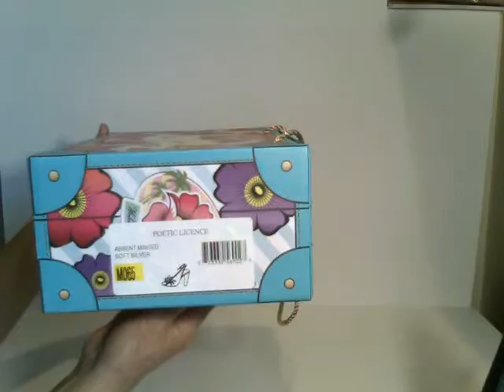POETIC LICENCE Ladies Footwear Spring Absent Minded in Soft Silver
Absent minded aside from the sheer pleasure of the warmth of the spring and the scent of blueberry cupcakes physical description 2.9" heel, crafted with a combination of genuine leather, pu, and fabrics (varying by color), pu lining, rubber sole By Poetic Licence: A celebration of all women. We are footwear designed with the hope of inspiring women to embrace their authentic beauty, express their own individuality, and invigorate a zest for life